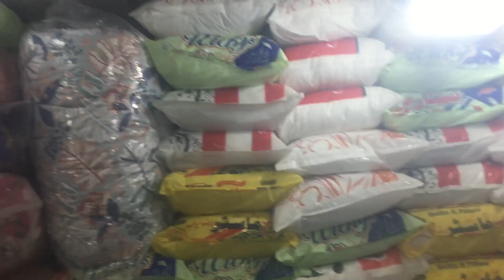Bedsheets & suits store whole sale price 💯blog